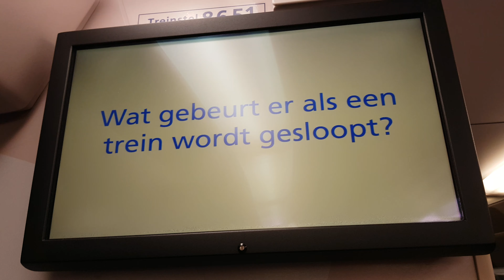NS onderweg, sloop treinen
Filmpje sloop treinen in de vIRM